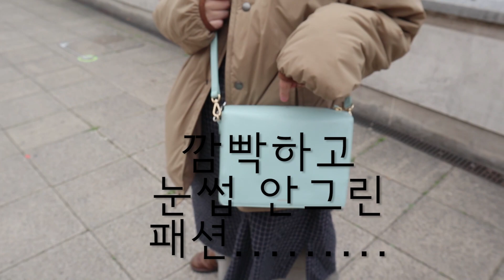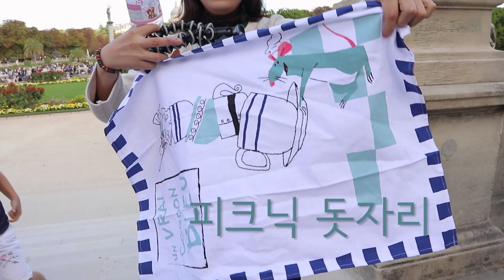유럽여행 데일리패션 총정리✨ _ 1일부터 11일까지